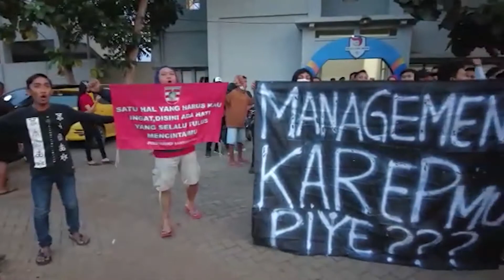JOSE RUDY, "SUPORTER PERSEWANGI PROTES TAK PAHAM REGULASI"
Banyuwangi, 19 November 2021

Rogojampi - Banyuwangi